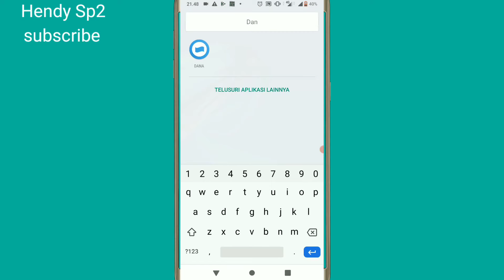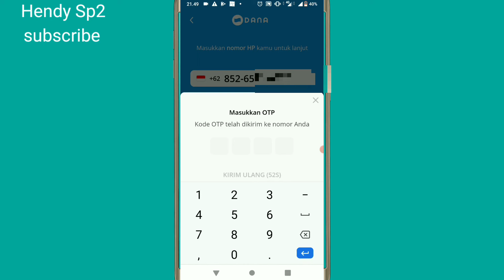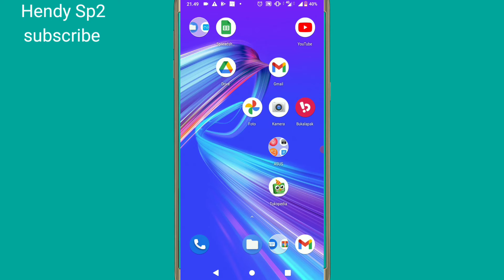CARA MENGATASI APLIKASI DANA GAGAL DAFTAR LOGIN SISTEM SEDANG SIBUK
tutorial cara mengatasi aplikasi dan gagal login sistem sedang sibuk